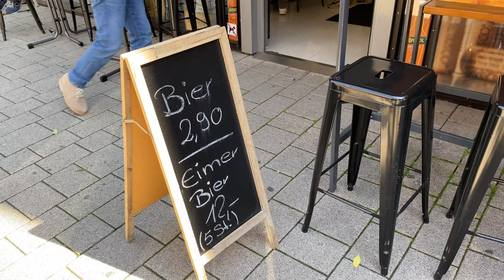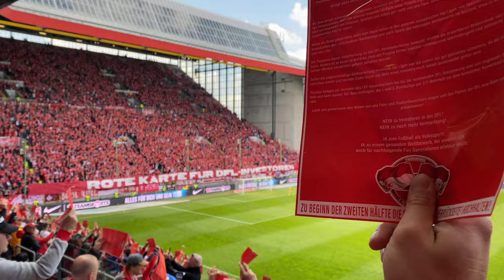👹🔥 25 Jahre DEUTSCHER MEISTER! | 1. FC Kaiserslautern vs. Arminia Bielefeld | Stadionvlog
Stadionvlog zum Spiel 1. FC Kaiserslautern gegen Arminia Bielefeld. Leider hat es heute trotz des späten Ausgleichs nicht für Punkte auf dem Betzenberg gereicht. Im Vorfeld dieses Spiels liefen die Meisterhelden von 1998 mit Trainer Otto Rehagel eine Ehrenrunde. Der FCK ist bis heute die einzige Mannschaft, welche als Aufsteiger direkt Deutscher Meister wurde. Viel Spaß bei diesem Video!
Don't forget: "What's life without a little adventure?"
Camera: iPhone 11 Pro // GoPro Hero 8 Black // Sony DSC-WX500
Drone: DJI Mavic Mini 2
Gimbal: DJI OM 4
Video Studio: PowerDirector 365